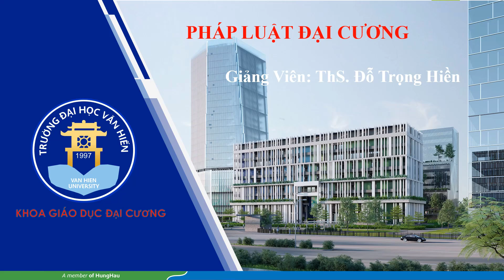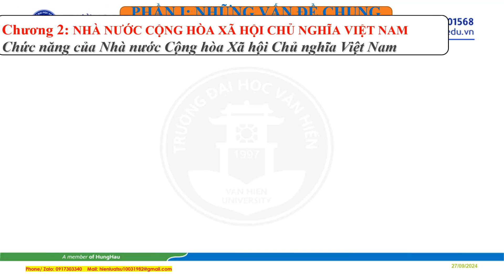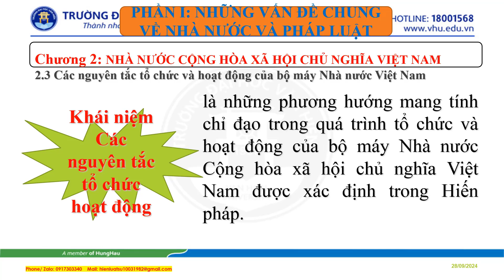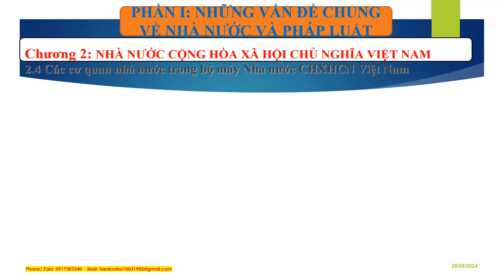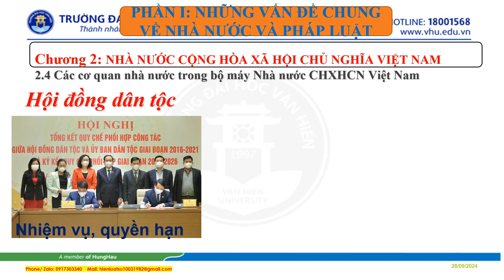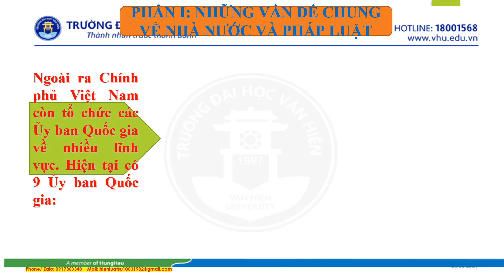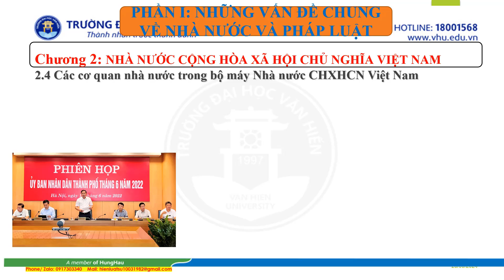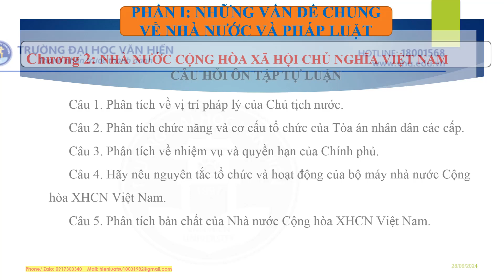Slide Chương 2: Pháp Luật đại cương. NN CHXHCN Việt Nam